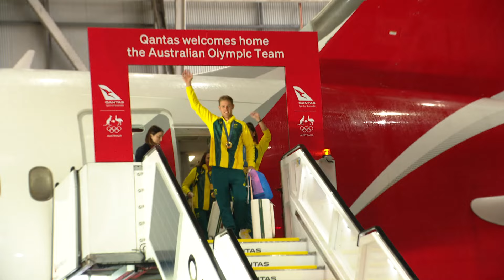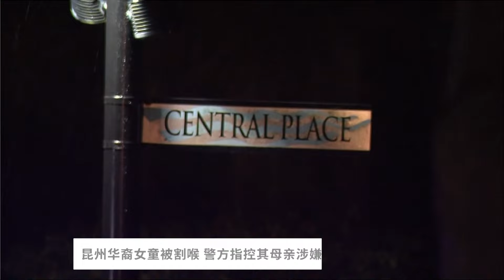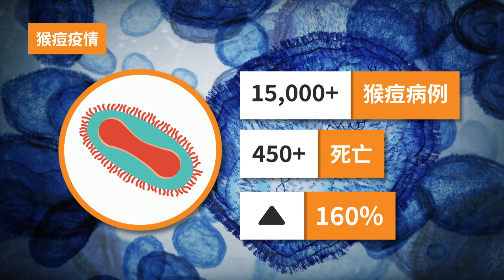达顿呼吁全面禁止加沙签证 | 猴痘列非洲公共卫生紧急事件 | SBS中文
反对党领袖彼得·达顿要求工党政府拒绝所有来自加沙的签证申请；非洲疾控中心宣布猴痘疫情为非洲公共卫生紧急事件；澳大利亚奥运选手返回澳洲……